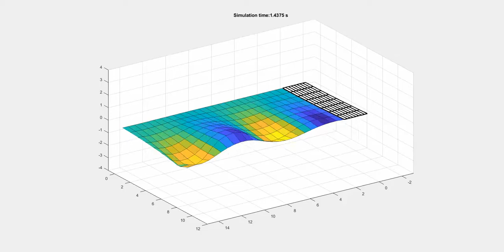Vortex lattice Coupled with Finite Element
Flutter simulation using VLM and 3D beam element.